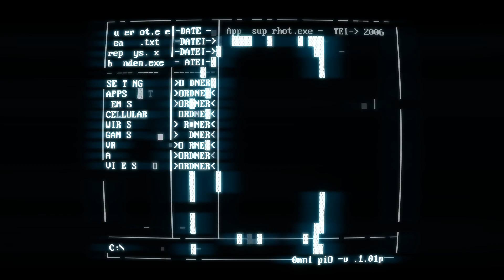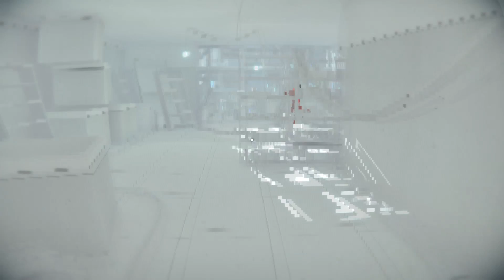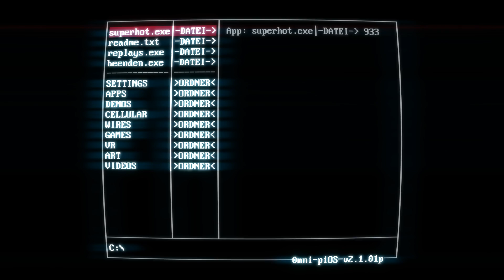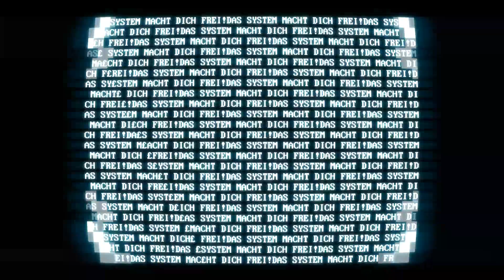Elgato incoming | SUPERHOT #003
Falls euch gefällt was Ihr hier seht seid Ihr gerne eingeladen, auch bei unseren nächsten Videos wieder reinzuschauen ;).

»SUPERHOT«
FPS von Entwickler & Publisher SUPERHOT Team.
USK: 16

» Let's Play SUPERHOT «
Kommentiertes SUPERHOT PC Gameplay von Safus